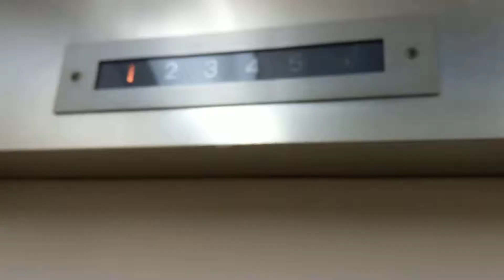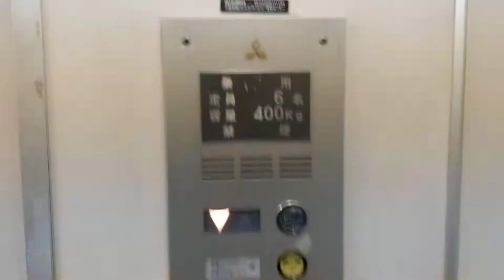Vintage Mitsubishi traction elevator in Kannai, Yokohama Japan